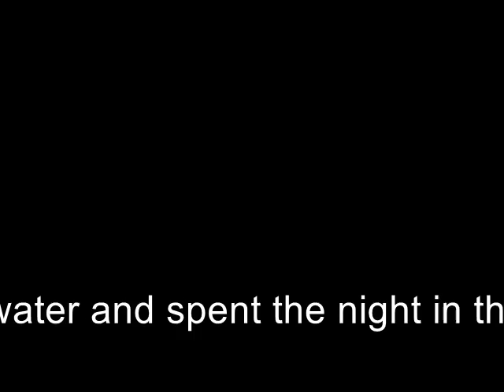Walkies in the cold! | What Bla & James Did Next | Episode 34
Today on Fituary, we walked in the cold and James drank lots of water.

James & I are vloggers from Dublin. We upload twice weekly on Tuesday and Saturday about our lives.